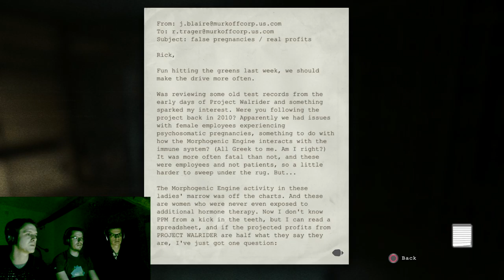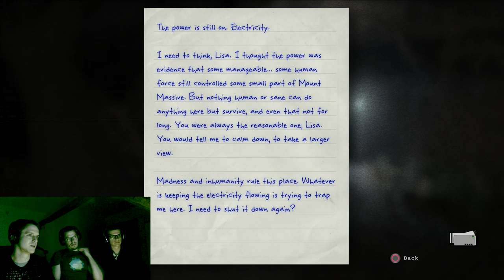SHOCKER?! - Outlast Whistleblower DLC Part 4 - Group Therapy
The radio in the prison block is within our reach but will contacting the outside world be our ticket out of this madhouse?